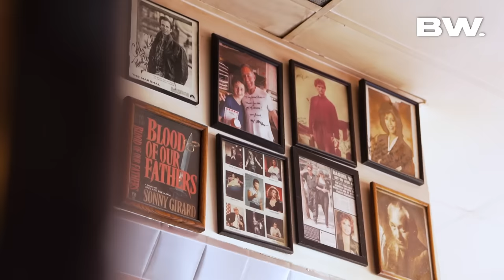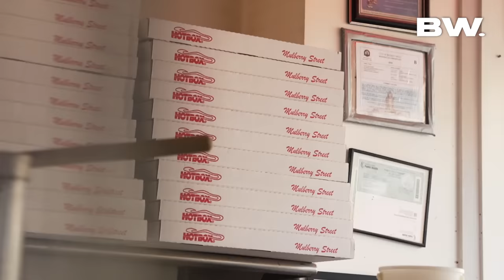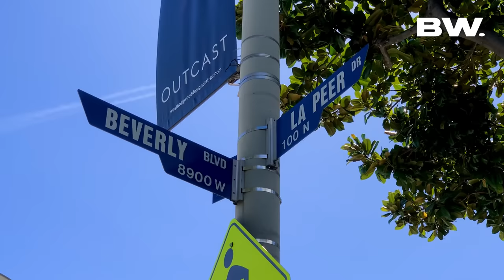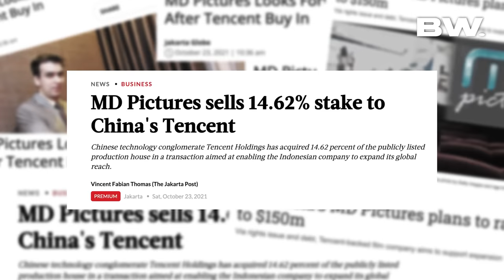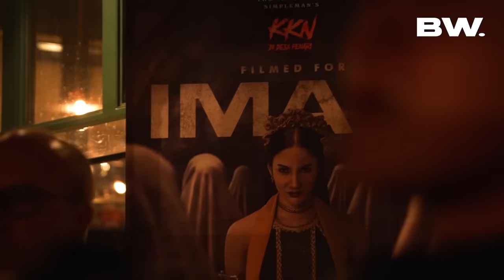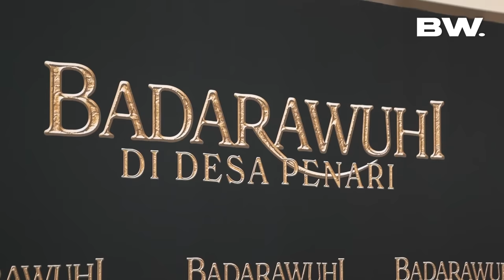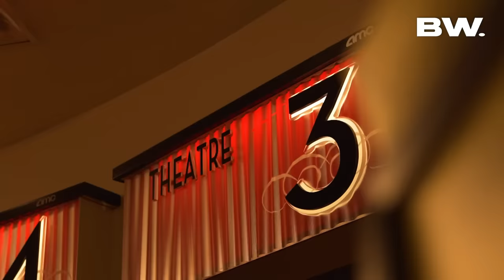KEHIDUPAN MANOJ PUNJABI & BADARAWUHI DI AMERICA! SEREM!